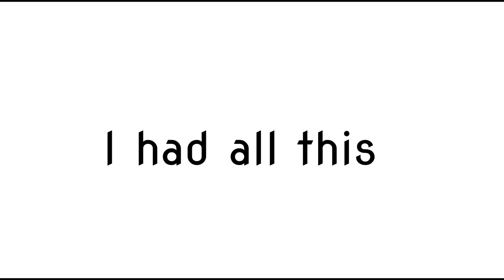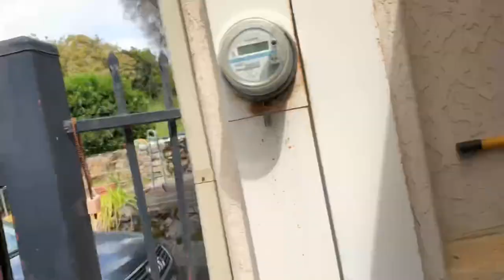Going primitive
Nothing crazy just a little party and taking apart a car. Just boy stuff